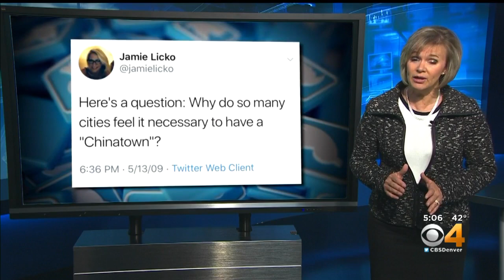Reality Check On Michael Hancock's Ad Against Challenger Jamie Giellis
CBS4 Political Specialist Shaun Boyd gives the ad from Denver Mayor Michael Hancock against challenger Jamie Giellis a Reality Check.